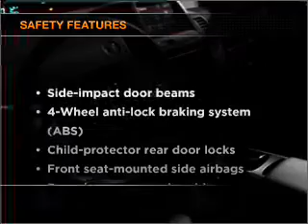2008 Toyota Prius - Brockton MA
Year: 2008
Make: Toyota
Model: Prius
Trim: Hatchback 4D
Engine: 4 cylinder Hybrid 1.5 liter
Transmission:
Color: White
Mileage: 17207
Address:
970 West Chestnut Street